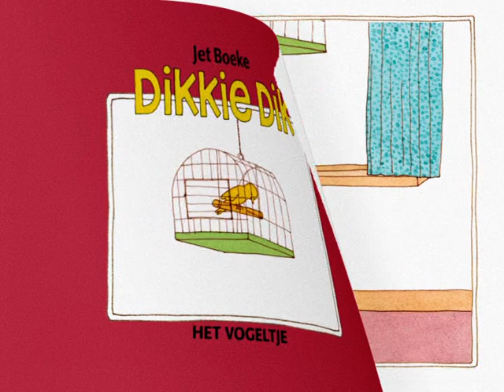25. Dikkie Dik | De grote ballon en andere verhalen | series voor kids